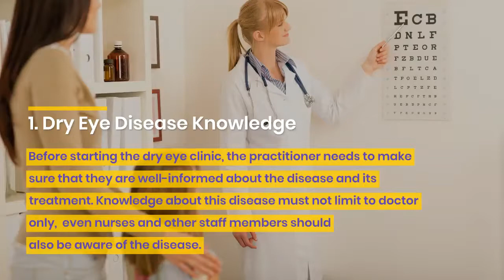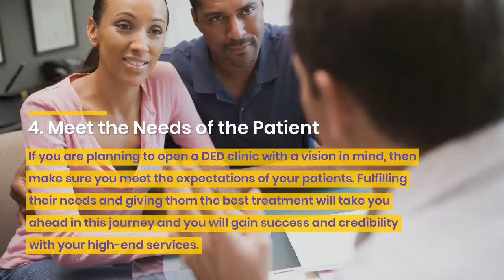Top 4 Steps to Start a Dry Eye Clinic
For eye practitioners, it will be the best option to start a dry eye clinic where they will be able to serve older people suffering from this disease. But before starting the clinic, the practitioners must follow a few steps to offer the best treatments and satisfaction to patients suffering from dried eye syndrome.

1. Dry Eye Disease Knowledge
2. Take Up the Course for Practicing
3. Usage of Diagnostic Tools
4. Meet the Needs of the Patient.